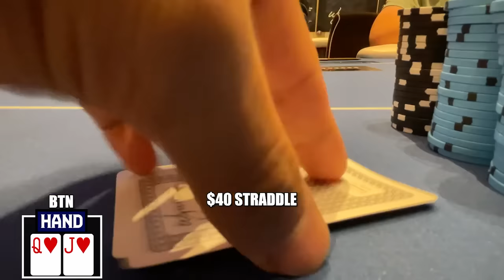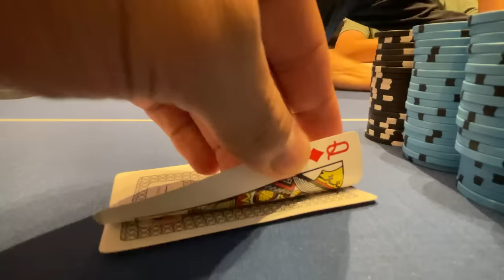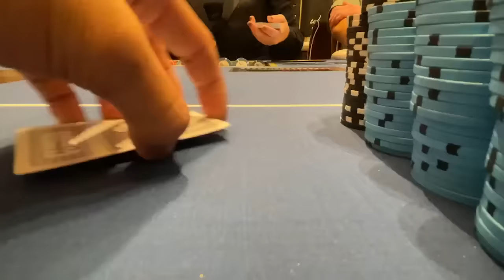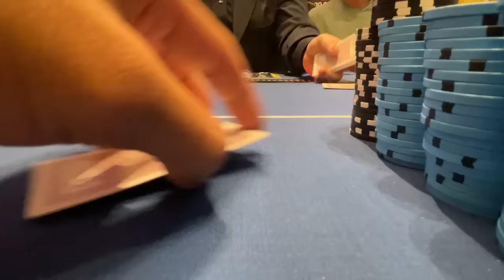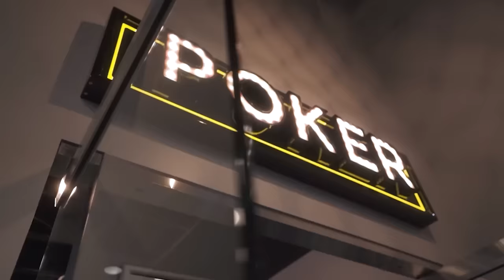Taking a Shot! $8,000 Buy-In at the Wynn! High Stakes Poker | Poker Vlog #324